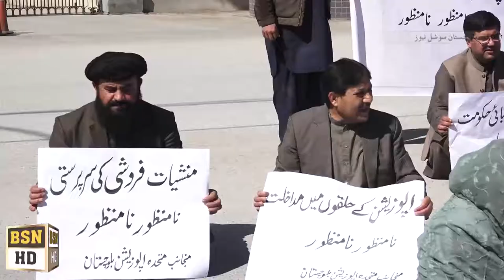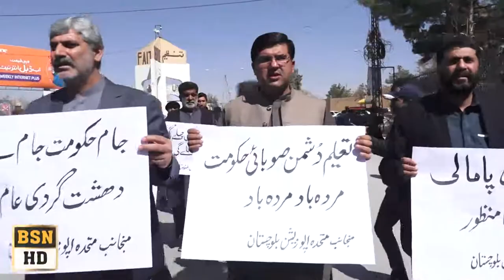Zamrak Achakzai Media Talk About Protest